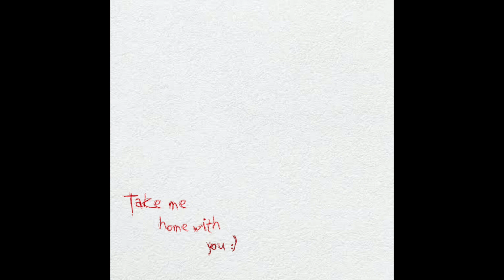SCARLET - take me home with you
SCARLET//take me home with you//OUT NOW

Listen to more of SCARLET

Produced by: jasper leavering
Written by: jasper leavering
Written by: SCARLET
Written by: elias enyart
Vocalist: SCARLET
Sampled Vocalist: elias enyart